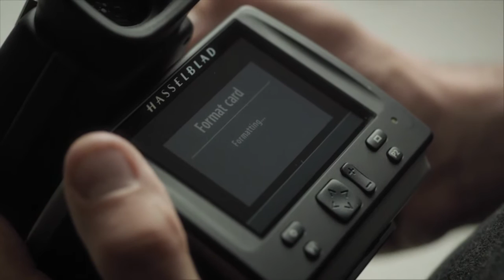De Liefde van mijn Leven Tankstationscène